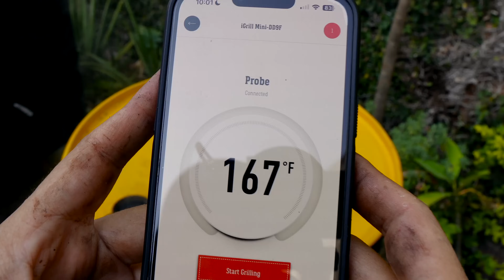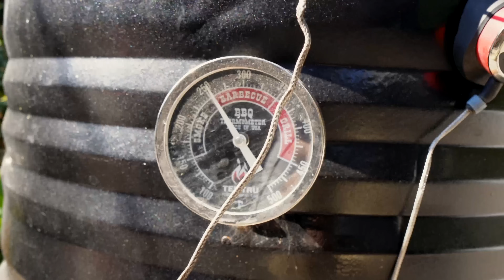Brisket ahumado en tambo o barril - Cómo ahumarlo sin morir en el intento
Ya hicimos el Ahumador con un tambo o barril, ahora nos faltaba comprobar que se podía ahumar cualquier cosa, por eso decidí ahumar el corte más difícil, un brisket, en este video te muestro cómo ahumar un brisket en un Ahumador de tambo o barril paso a paso, con esta técnica obtendrás el mejor resultado posible, una costra o bark tostada, carne suave, jugosa y un sabor a ahumado excepcional.

- Termómetros Tel-Tru
- Termómetros baratos
- Guantes de silicon
- Guantes de algodón
- Guantes de Nitrilo
- Termometro bluetooth
- Cuchillo cortador de carne
- Cuchillo pequeño para filetear
- Cacerola de Cast Iron
- Cubeta Oklahoma Joe's
- Inyector de carne
- Parrillas para carne

🔴 Mi equipo para grabar videos:
- Cámara principal
- Lente secundario
- Luz de led